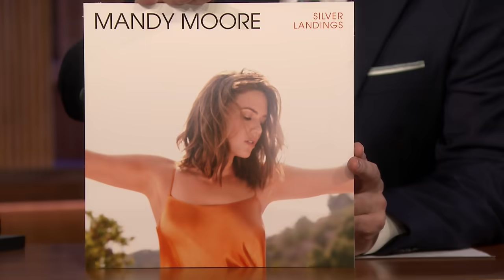Mandy Moore Forgives Her "Candy" Cassingle Past, Teases Directing This Is Us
Mandy Moore discusses returning to music after 11 years, reconciling her sweet pop star debut self with the musician she is today and This Is Us exploring what life would have been like if Jack Pearson survived in the final episodes of Season 4.